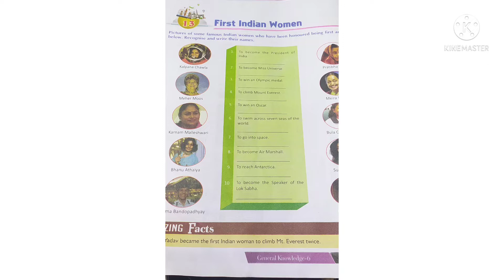First indian women_FEI_3_6th_Gk_U2_Ch13_V1_Rumaisa Gul